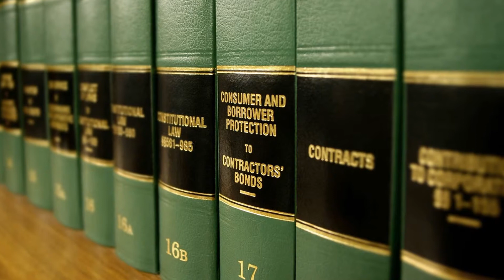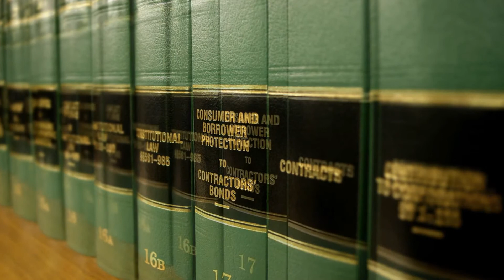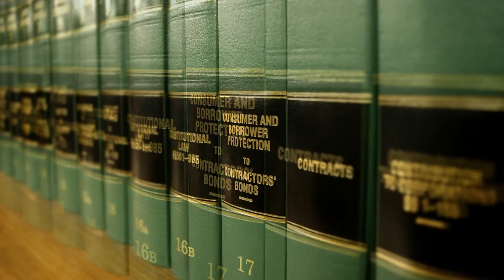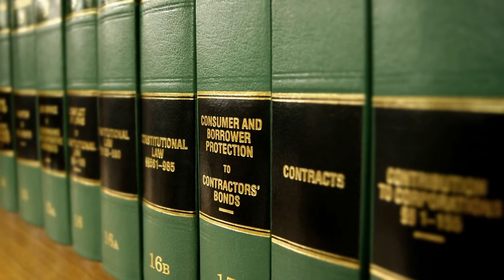colorado springs car accident lawyer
If your individual commits the criminal offense, she or he might encounter felony criminal prosecution, penalties, prison period, and could actually shed home because of the felony behave. In some instances, their state might declare home which has a immediate regards to the actual felony exercise. The actual getting associated with home through the condition is called "criminal forfeiture, and also the precise guidelines concerning this kind of motion is generally decided on the state-by-state foundation. This short article talks about felony forfeiture and also the measures says might take towards home which was acquired via unlawful indicates.